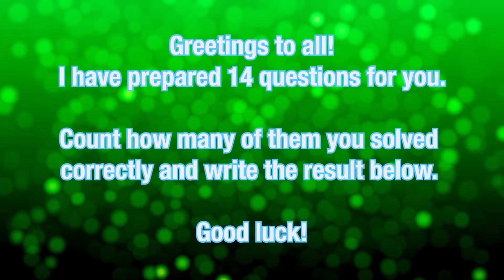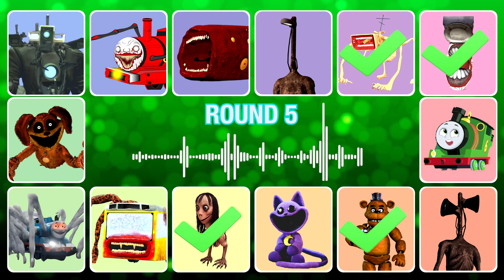NEW 2024 Guess Monster Voice CatNap, Light Head, Train Eater, DogDay Coffin Dance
Camera Man, Choo Choo Charles, Train Eater, Light Head, Megahorn, Toilet Monster, Thomas And Friends, Siren Head, Freddy, Catnap, Momo, Bus Eater, Spider Thomas, DogDay